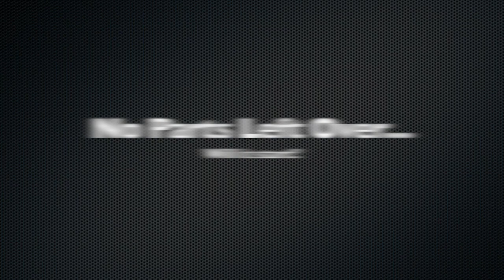DucaBike Slipper Clutch Install into 2009 Ducati 1198S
FA6M02 DucaBike 6 Spring Slipper Clutch and DF04 DucaBike Evo Kevlar Clutch Plates